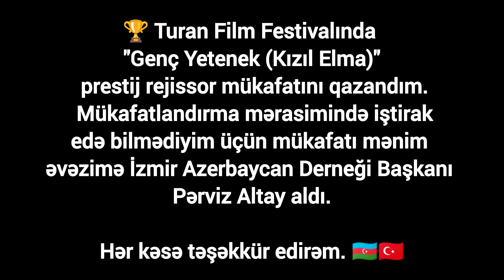Türkiyədə mükafat qazandım - Turan Film Festivalı 2024 🇹🇷🇦🇿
Əziz dostlar, 2022-ci ildə çəkdiyim və xocalı soyqırımına həsr edilmiş "Dark clouds" (Qara buludlar) qısametrajlı animasiya filmi, Türkiyənin İzmir şəhərində keçirilən Ege Üniversitesi Uluslararası Turan Film Festivali tərəfindən rəsmi seçilib. "Qara buludlar" animasiya filmi festivalda finalist filmlər arasında yer aldı. 3 may 2024-cü ildə Uluslararası Turan Film Festivali tərəfindən seçilən “Qara buludlar” qısametrajlı animasiya filminə görə Ruslan İbrahimli "Genç Yetenek (Kızıl Elma)" prestij rejissor mükafatını qazandı. Mükafatlandırma mərasimində mükafatı İzmir Azerbaycan Derneği Başkanı Pərviz Altay aldı.  Sizlər üçün festivalın mükafatlandırma mərasimi videonu paylaşmaq istədim. Buyurun izləyin. Əgər mükafatın mənasını öyrənmək istəyirsizsə sizə kiçik bir məlumat verim. Türk mifologiyasında "Kızıl Elma"; Düşündükcə daha da uzaqlaşan, lakin uzaqlaşdıqca cəlbediciliyi artan idealları və ya xəyalları simvolizə edən ifadə kimi müəyyən edilir. Türk Dünyası Kızıl Elma Mükafatları həyatın bütün sahələrində “tapılan” və ya “tapılması mümkün olmayan”, “mükəmməllik” axtarışlarını təmsil edir.
Bu xüsusi mükafatı qazanmağımızın qürurunu sizlərə çatdırmaq və bu mənalı anı sizlərə yaşatmaq istəyirəm. Aşağıdakı linkdən mükafatlandırma mərasiminin videosunu izləyə bilərsiniz. Dəstəyiniz və marağınız üçün təşəkkür edirəm!

Turan Film Festivali Ödül Töreni (Mükafatlandırma mərasimi) tam versiya

Salam! Mən Ruslan İbrahimli və bu mənim rəsmi YouTube kanalımdır. Mən rejissor, ssenarist, həvəskar animator və musiqiçiyəm. Kanalımda sizinlə ictimaiyyatla bağlı mövzuları, sizi maraqlandıran şeyləri və fikirlərimi paylaşıram.

Kanalımda vlog, film, animasiya filmi, pulsuz film dərsləri, rejissorluq dərsləri, ssenari dərsləri və yeni-yeni fərqli layihələr kimi çoxlu videolar tapa bilərsiniz.

Kanalıma abunə olmağa unutmayın! Beləcə kanalımda növbəti videoları ilk siz izləyə biləcəksiniz.  Kanalımdakı videoları bəyənib və şərhlər yazsanız çox sevinərəm. Sizin fikirləriniz mənim üçün çox dəyərli və motivasiya vericidir.